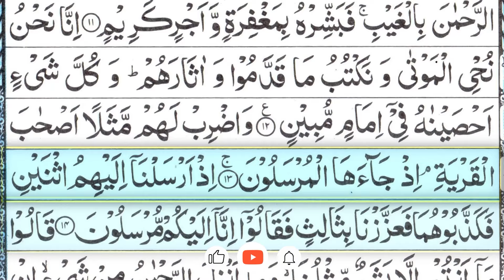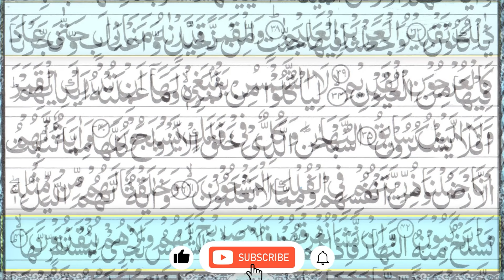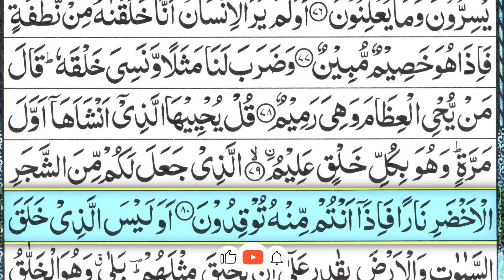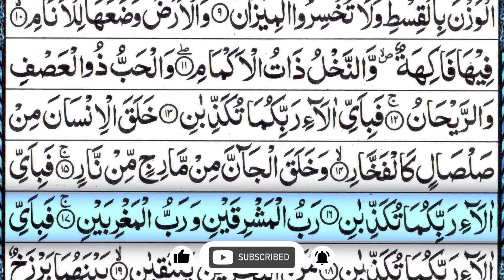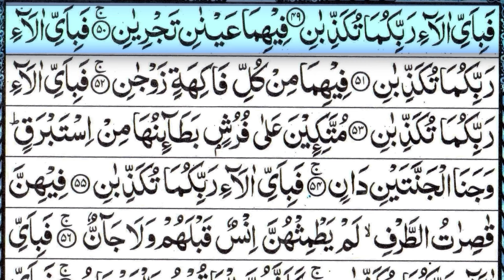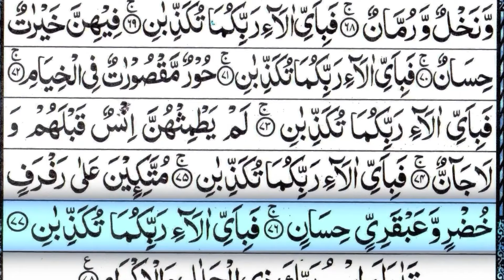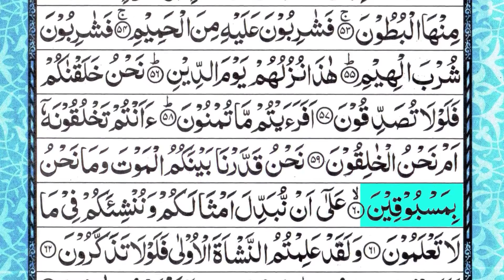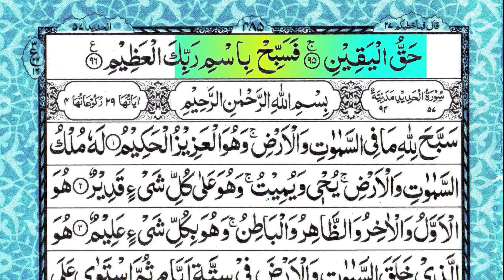Surah Yaseen Shreef | Surah A l Rahman | Waqiah Surah || Quran Tilawat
surah yaseen rahman and waqiah ki tilawat from ythe quran as daily quran moening tilawat and recitation . Enjoy this beautiful tilawat for peace, protection and blessings throught the day for your family ,health and wealth.
surah yasin
'surah yaseen yaseen
surah yaseen beautiful voice with arabic text
quran tilawat
surah rahman
surah waqiah
surah mul;k
surah fatiha